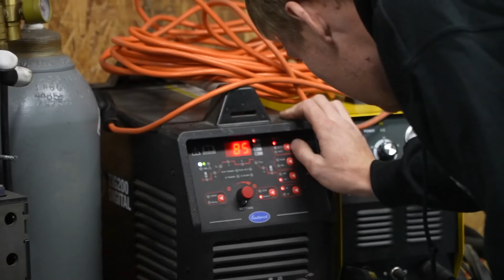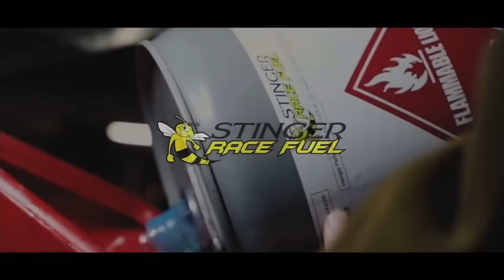Workin' In the New Shop! BIG TURBOS & All the Travel!